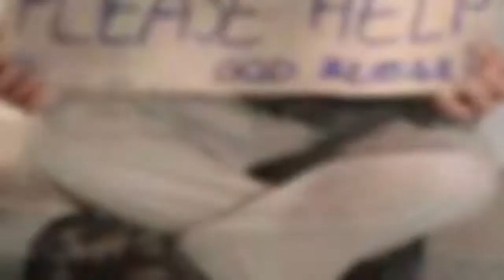If Tories had a Brain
Truth behind Scottish Tories